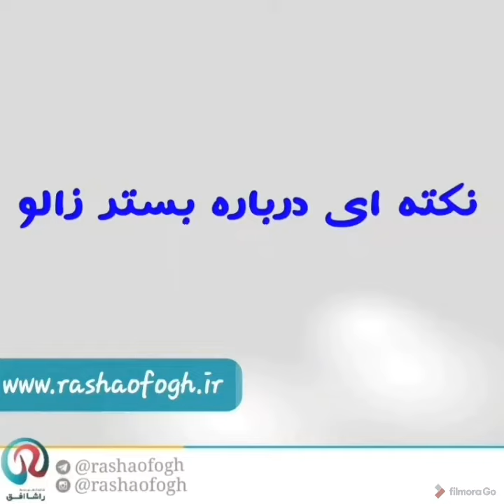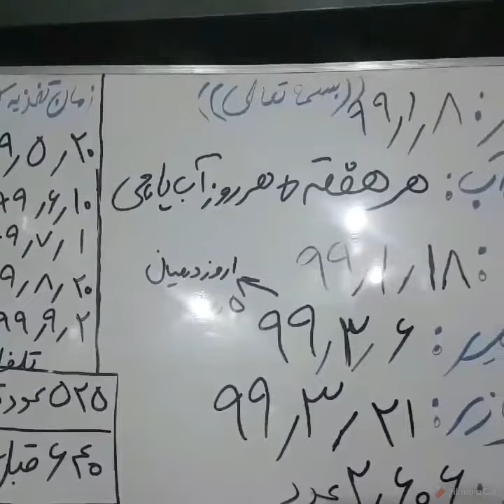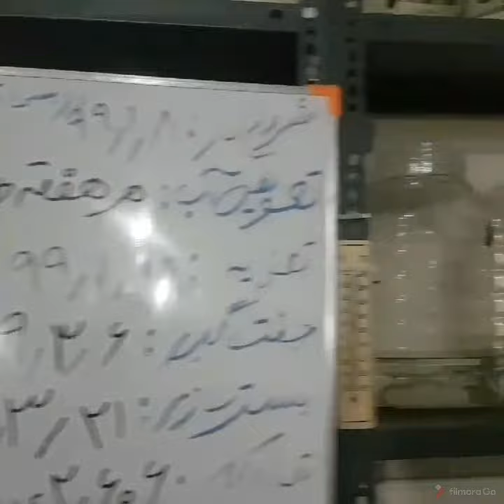آموزش پرورش زالو طبی (نکته ای درباره بسترسازی)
📌‌بستر سازی زالو خیلی نکته ها داره اما خواستیم یه نکته بهتون بگیم که خیلی مهمه پس ویدیو آموزشی رو تا انتها ببنید😎
💥برای آموزش کامل صفر تا صد پرورش زالو میتونید تو دوره های ما شرکت کنید 🔥

آموزش جامع و کامل در آموزشگاه راشا افق همراه با اعطای مدرک معتبر و اعطای جزوه تخصصی ، مشاوره و راه اندازی ، تضمین خرید تمامی محصولات شما به قیمت نرخ روز

اینستاگرام : rashaofogh
کانال تلگرام : rashaofogh @
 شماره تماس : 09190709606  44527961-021